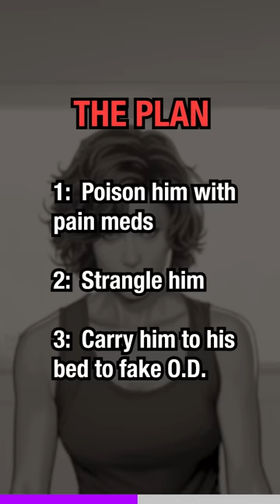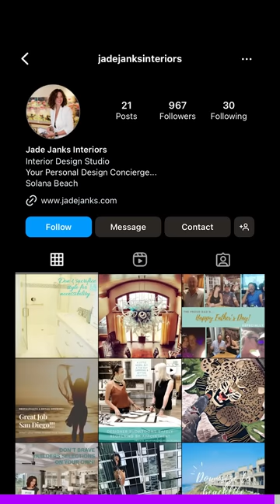She killed a man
A Solana Beach California woman Jade Janks finds photos of herself on her stepdad's computer.